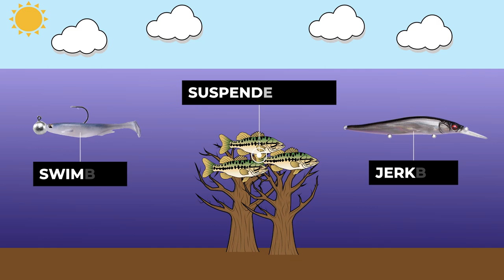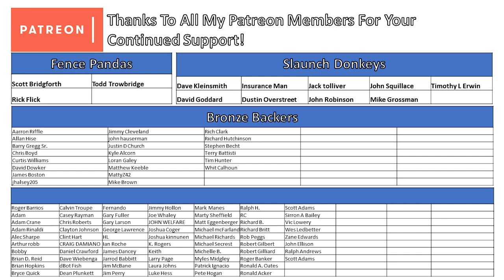The Most Common Misconception About Catching Suspended Bass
Looking for more detailed bass fishing instruction and information, sign up for our Advanced Bass Fishing Seminars.

Maps:
Google Earth